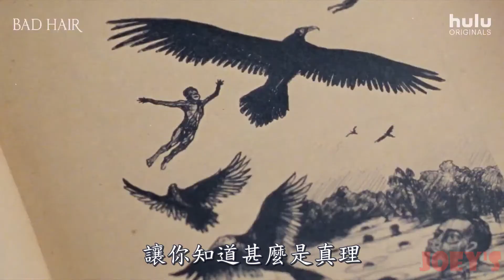魔髮Bad Hair 2020 MOVIE 首支電影預告